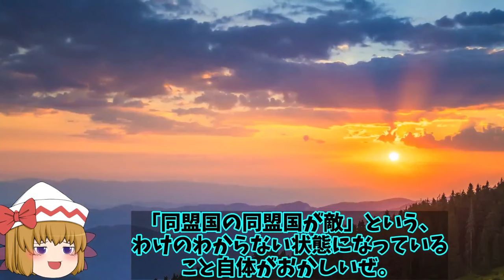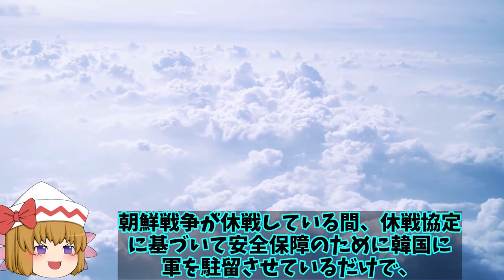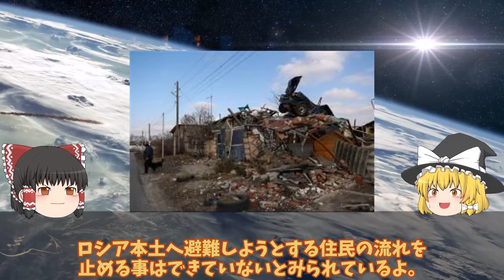【ゆっくり解説・軍事News】自衛隊壊滅スペシャル 露のソ連時代強力と言われた原潜の能力も！60隻を超える戦力の実力ははるか下だった？【スペシャル・特集】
自衛隊壊滅スペシャル 露のソ連時代強力と言われた原潜の能力も！60隻を超える戦力の実力ははるか下だった？【スペシャル・特集】

1露のソ連時代強力と言われた原潜の能力も！60隻を超える戦力の実力ははるか下だった？

2韓強襲揚陸艦馬羅島就役F35B艦載可能へ！F35Bの甲板は耐熱加工無し、艦載だけは可能かな？

3三菱重工もがみ型4番艦ステルス護衛艦進水式！すでに4番艦まで建造の驚異的なスピードの理由は？

4ウ軍ついにクリミア奪還動く鍵はメルトポリ補給路断絶に！あらゆる兵器を使用し半島奪還？

引用・転載「出典：海上自衛隊ホームページ」
引用・転載「出典：航空自衛隊ホームページ」
引用・転載「出典：陸上自衛隊ホームページ」